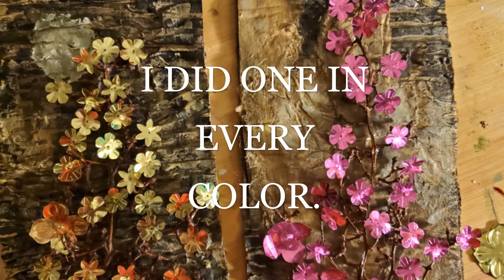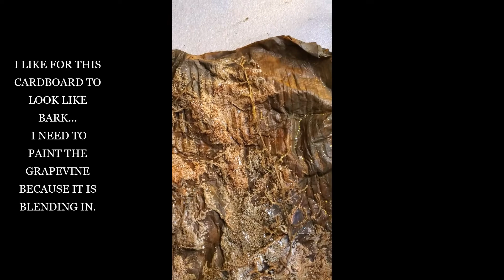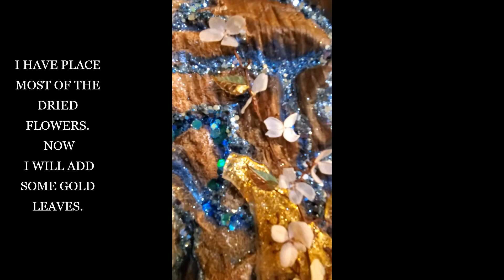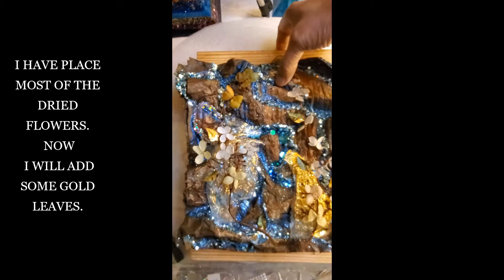Diy Cardboard Art using Grapevines and Sequins Art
I am so happy to be starting 2020 out right and downloading my art videos. 'Grapevine IIl' is a continuation of the last video made with sequin and grapevines. I also used Creativity Street Sequins and Spangles.

Product information:
Burnt Sienna paint color: Faux Effects finishing schools and painting classes fine designer finishing products and studios. Creativity Street Sequins and Spangles Walmart